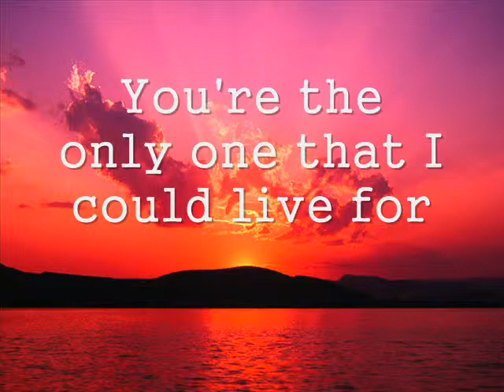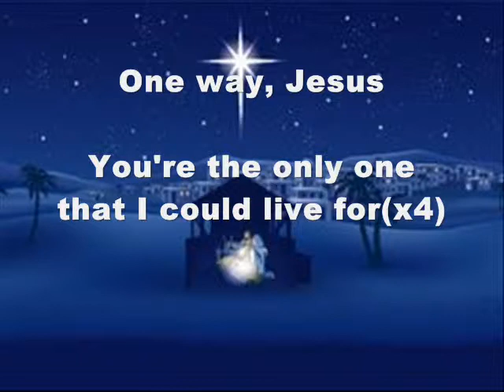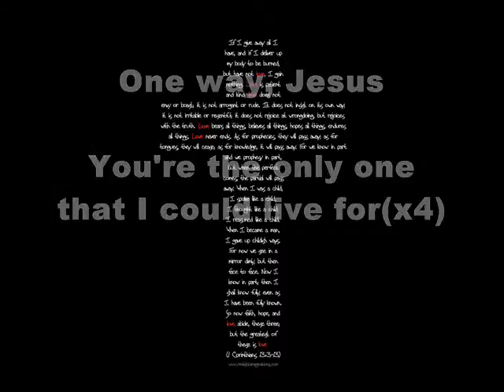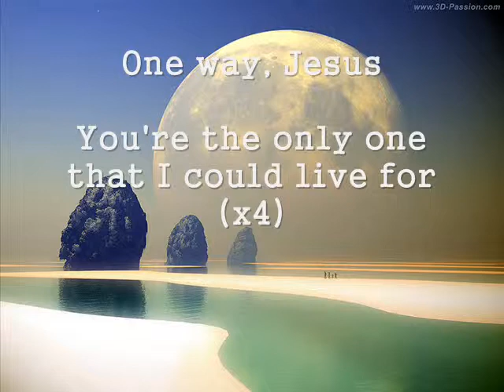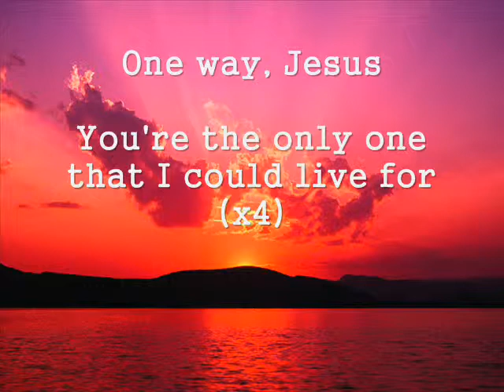One Way Hillsong With Lyrics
This is a video I made... I hope you enjoy... God bless you!